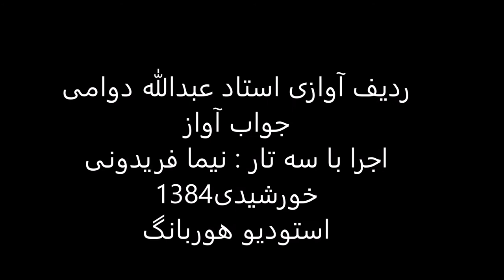جواب آواز استاد عبدالله دوامی سه تار نیما فریدونی 1384 ابوعطا درآمد